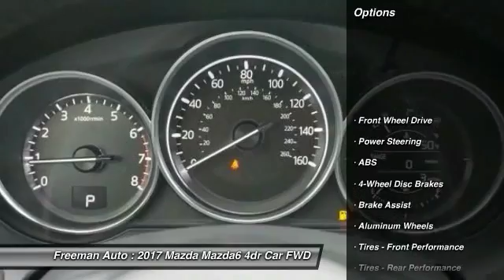2017 Mazda Mazda6 Irving TX MH1120325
Freeman Auto
1840 E Airport Fwy

You'll love this 2017 Mazda Mazda6. This is a 4dr car you'll want to take home. Call and get in touch with Freeman Auto directly, and be the first to open the 4dr car door today!